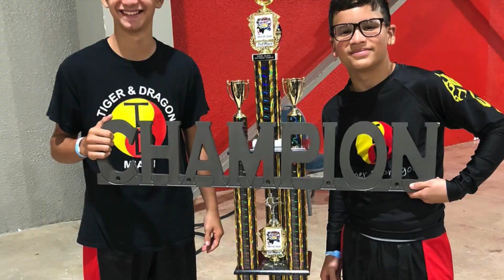2019 CompetitionTeam Recap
2019 CompetitionTeam Recap